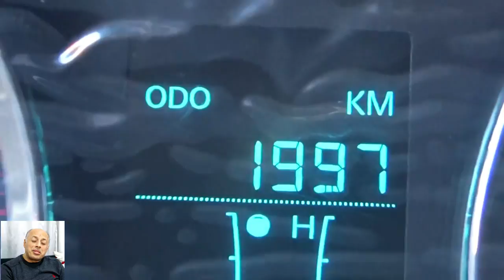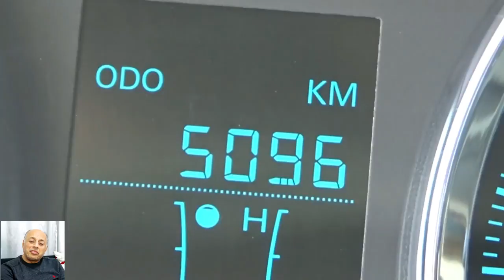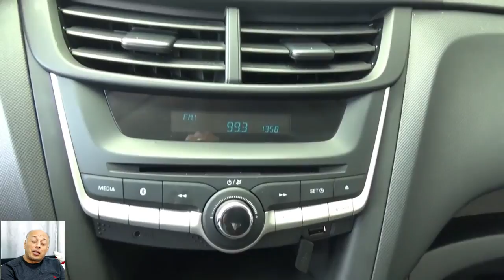تخفيضات اسعار شيفرولية افيو 2020 سلسلة تخفيضات اسعار السيارات فى مصر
قام منصور شيفروليه وكيل سيارات شيفروليه في مصر بالإعلان عن تخفيضات على سيارة شيفروليه افيو 2020 الجديدة وصلت الى 5 الاف جنيه تخفيض على جميع فئات السيارة، تخفيض على الفئتين المانيوال والاوتوماتيك